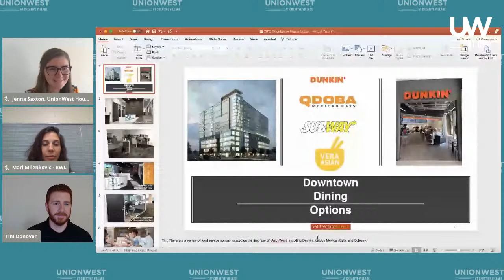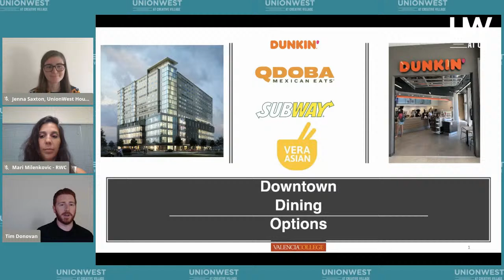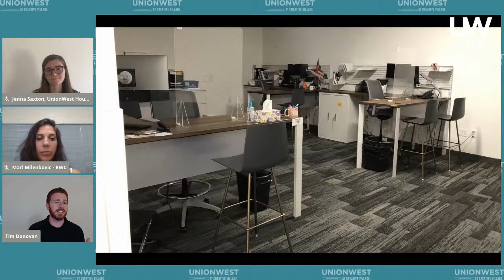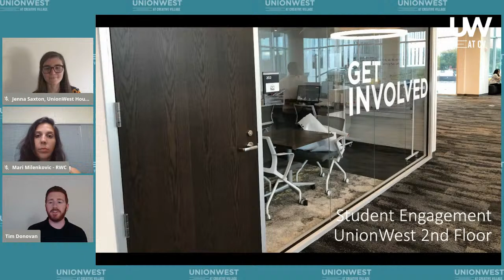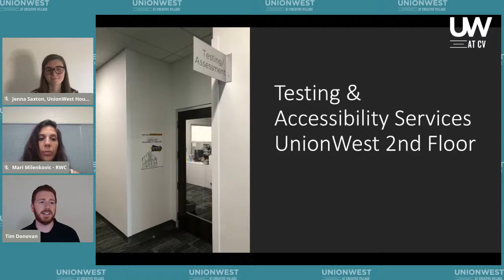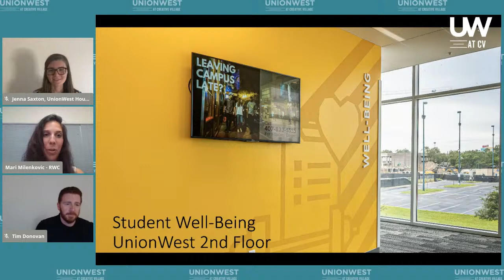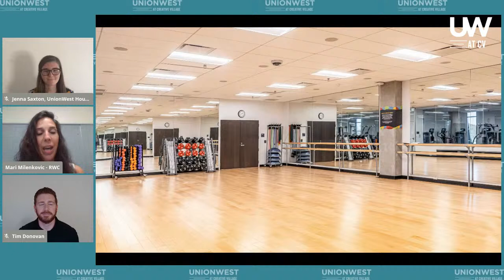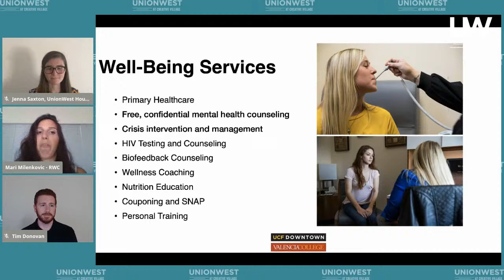Downtown Housing Experience Q&A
Join us live on Monday at 2 p.m. as we bring together representatives from Housing, Downtown Student Engagement and the Recreation & Wellness Center to answer your questions and share ways to get involved and things to do after you move in!